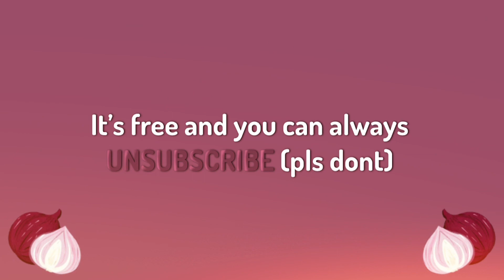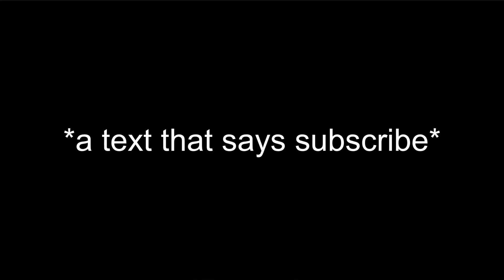Badboyhalo gets upset with Ranboo